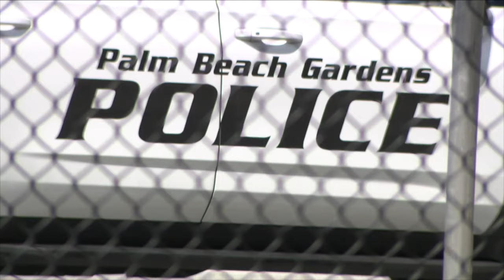Palm Beach Gardens officer fired for pulling gun has been reinstated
Bethany Guerriero was fired in September 2023.